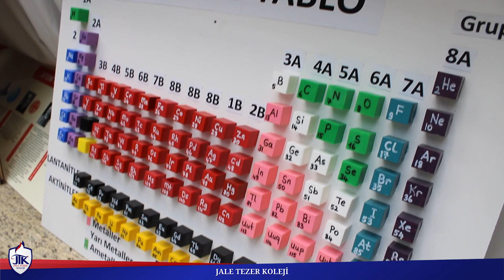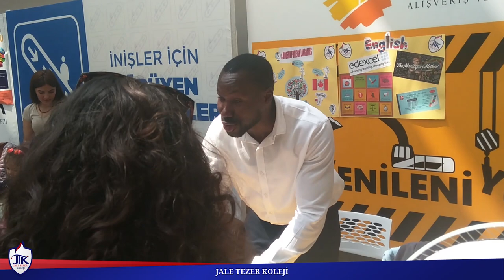Bilim Şenliğinde Öğrenci Projelerimizi Sergiledik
Haftasonu Panora AVM'de düzenlenen sergide öğencilerimiz fen, matematik, görsel sanatlar ve yabancı diller alanlarında hazırladıkları projelerini ziyaretçilerin beğenisine sundular.